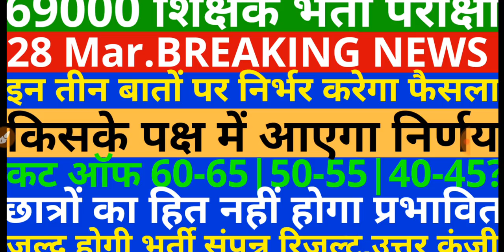69000 शिक्षक भर्ती | इन तीन बातों पर निर्भर करेगा जजमेंट ऑर्डर